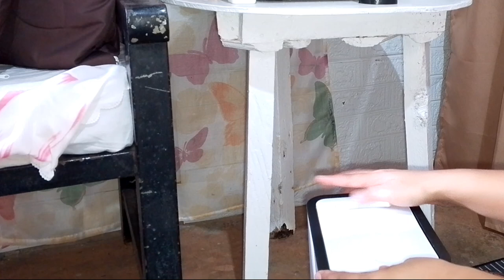Cleaning Motivation | New Trash Bin🤎 || Ehrsy's Home🏡Vlogs